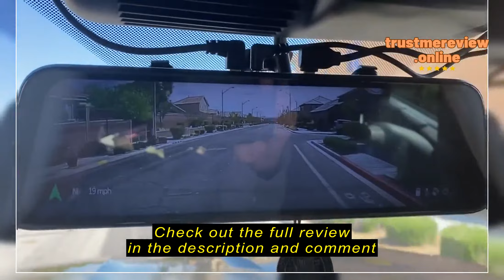C8 4K+2K Rear View Mirror Camera: A Comprehensive Review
COOLCRAZY C8 4K+2K Rear View Mirror Camera, 12'' Mirror Dash Cam with 1440P Rear Camera,WDR Front and Rear Dash Camera for Cars and Trucks,Night Vision,Free 32GB Card&GPS,Parking Monitoring

Setting the Stage - Understanding the Reader's Perspective
As drivers, we're constantly navigating through challenges on the road, where safety is non-negotiable. In those moments where an extra pair of eyes could have made all the difference, the absence of a reliable rearview mirror camera feels glaring. Reflecting on past experiences, it's evident that a solution like the C8 4K+2K Rear View Mirror Camera could have offered invaluable reassurance.
/section

Key Considerations Before Investing
Before committing to a rearview mirror camera, it's essential to recognize the pivotal role it plays in enhancing driving safety. Ideal for individuals prioritizing security and convenience, this technology fills the gap by offering a comprehensive view of the surroundings. However, factors such as installation ease, image quality, and additional features should be carefully evaluated to ensure optimal functionality.
/section

Unveili